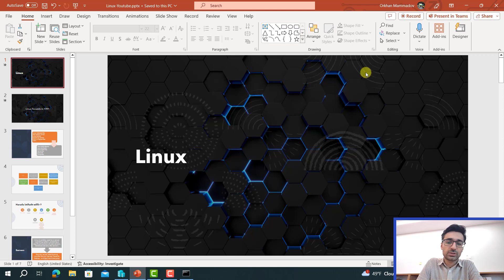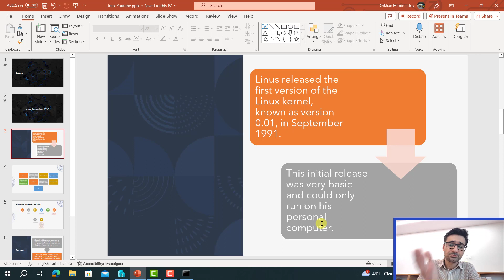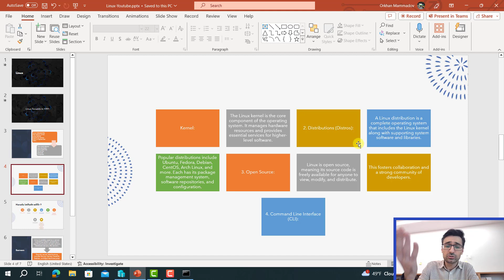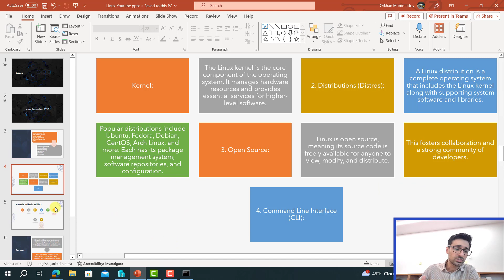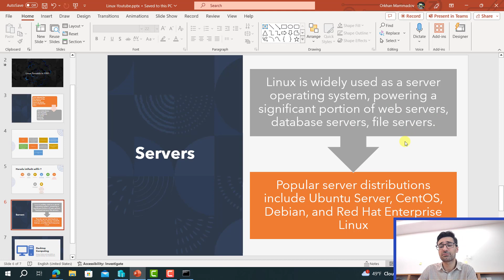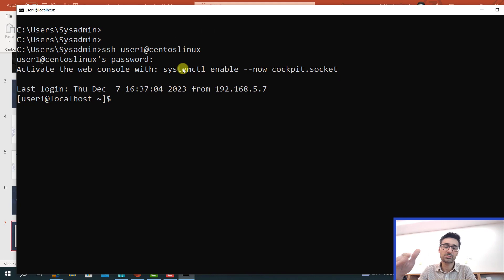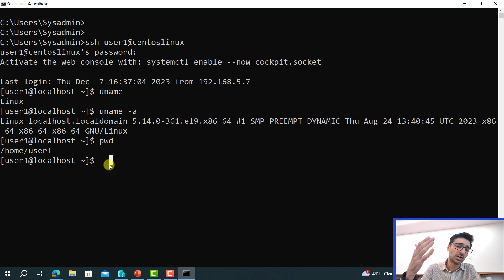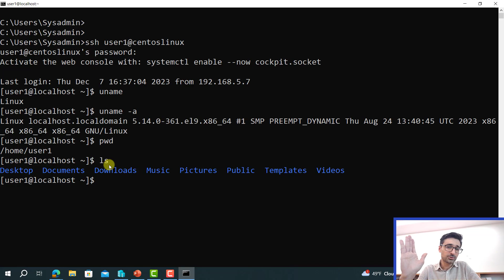Linux necə yaranıb? Shell nədir ? Bir neçə komanda ilə giriş edək